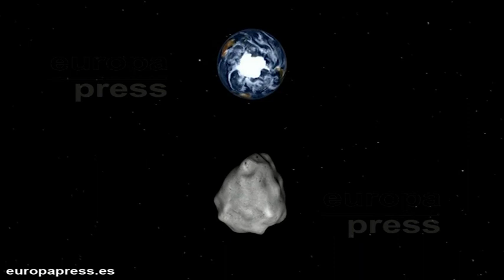La NASA detecta un asteroide "potencialmente peligroso"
La NASA ha detectado un asteroide de 650 metros de diámetro "potencialmente peligroso" que parece dirigirse hacia la Tierra. El asteroide se llama '2013 YP139' y por el momento se han recabado relativamente pocos datos sobre el cuerpo rocoso, dado que fue descubierto por el telescopio Neowise, reactivado el pasado mes de septiembre tras un largo periodo de desconexión.